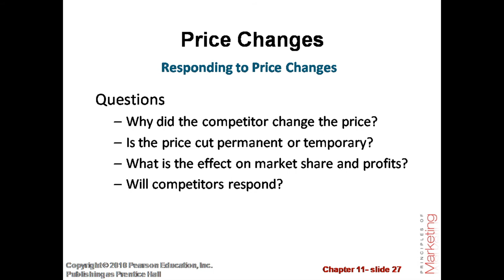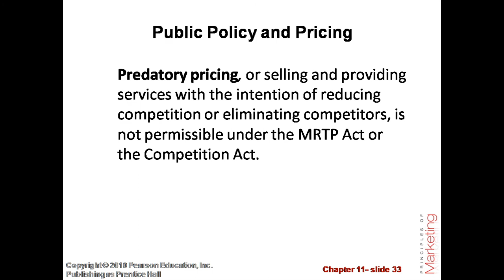Chapter-11 Pricing Strategies